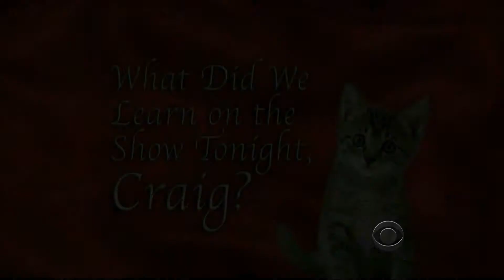Craig Ferguson and the Rampant Rabbit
Craig's all wrung out after trying a Rampant Rabbit. Seeing this in the studio was absolutely *priceless*! January 6, 20011